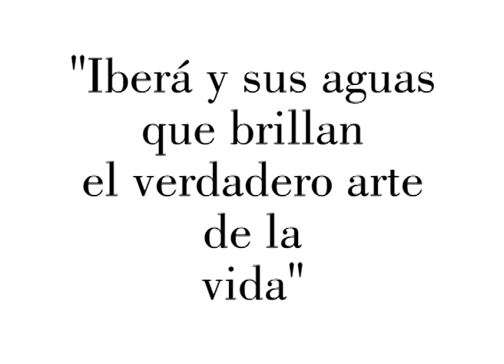El Arte En Los Esteros Del Iberá